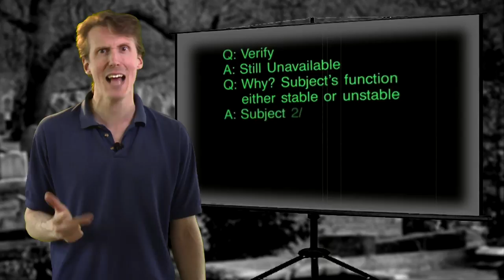Dark Corners - R.O.T.O.R: Review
Judge, Jury, and Executioner... We review 80s action film R.O.T.O.R

Summary: Robotic Officer Tactical Operation Research. A prototype robot intended for crime combat escapes from the development lab and goes on a killing rampage.

Directed and Edited by Graham Trelfer @thelcw
DARK CORNERS OF THIS SICK WORLD S05E